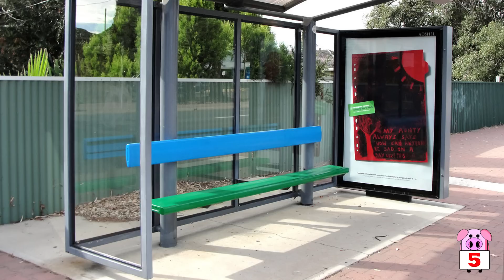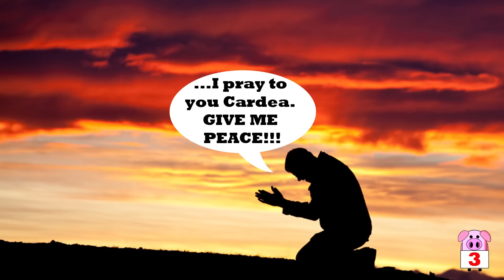7 Outrageous Gods In History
Whether you’re religious or not it’s always fascinating to take a look at the deities that have been worshiped in the past, particularly the little known ones that are completely bizarre. So join us as we take a look at 7 outrageous gods in history.